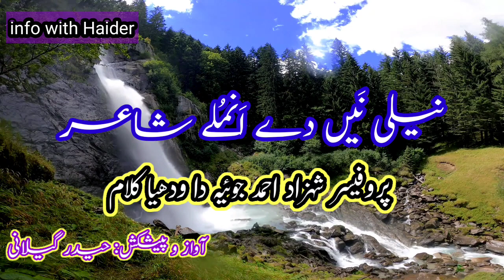Asi Dilbar Haan Dildar de | Sad Poetry | Punjabi Poetry ♥️🖤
نظم

اسیں دلبر ہاں دلدار دے
ساڈی دلڑی لیرو لیر
ساڈے پیریں واٹاں لمیاں
ساڈی اڈیاں دے وچ چیر
ساڈے ہتھیں پئے چھالڑے
ساڈے متھے چمکی لاٹ
اسیں منہ ویلے دا بھنیا
اسیں وٹ کے ماری چاٹ
سانوں ہجر دے تونبے تنبیا
ساڈا تونبا تونبا دل
اسیں ہونی ہونی کھیڈ کے
تے ویہڑے گڈے کل
اسیں اکھیں دے کے مکیاں
اتے رج کے لتا رو
ساڈے ویہڑے کسراں اگ پئی
چناں چیتر دی کنسو
سانوں باجھ بھراواں ماریا
ساڈے صاحباں توڑے تیر
ساڈی بکی پاءوندی کیرنے
ساڈا شملا کیرے نیر
اسیں نوشو پاک دے بالکے
ساڈا کنک دے ونا رنگ
ساڈا جیوے دانا باد نی
تیرا وسدا رہنا جھنگ

شہزاد جوئیہ